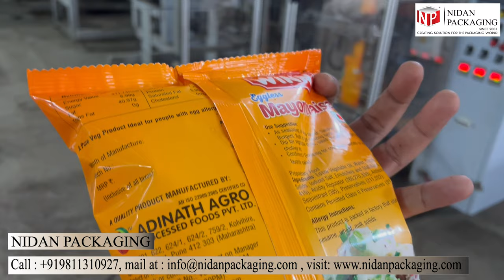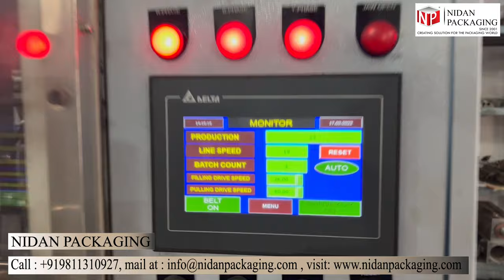Collar type pouch packaging machine for 1 kg liquid and paste by Nidan Packaging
Collar type packaging machine
Nidan Packaging
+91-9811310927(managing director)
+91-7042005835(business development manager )